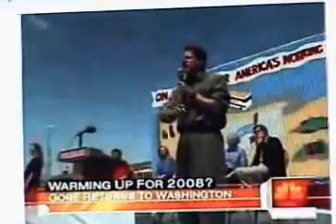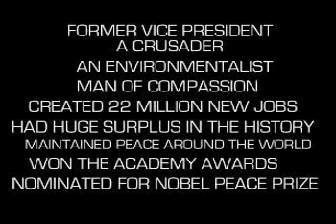Dr Dre Dretox Linkin Park f Jay-Z, Eminem Al Gore 2008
Dr Dre  Dretox  07  Numb Encore f Jay-Z, Eminem, 50 Cent Linkin Park Al gore 2008